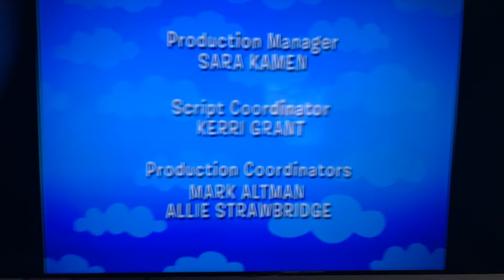NICKJr/ Nelvana (2007) #3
From the Backyardigans episode BP.